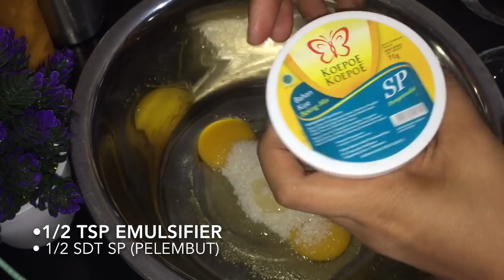RESEP CARA MEMBUAT BOLU TANPA OVEN & MIXER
Haiiii guys,, nonton sampai selesai ya..